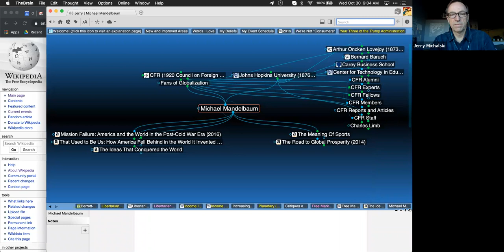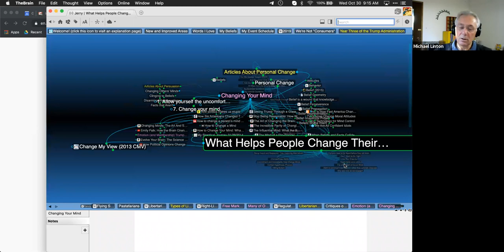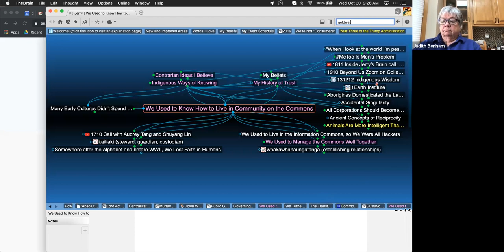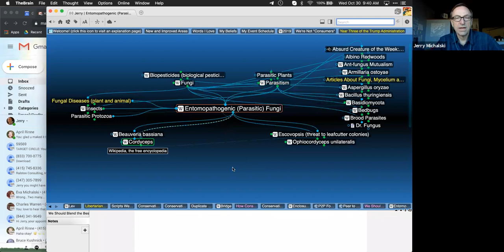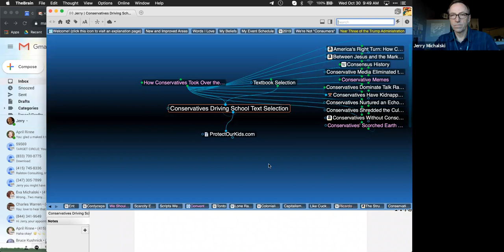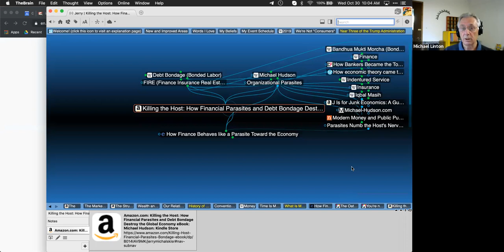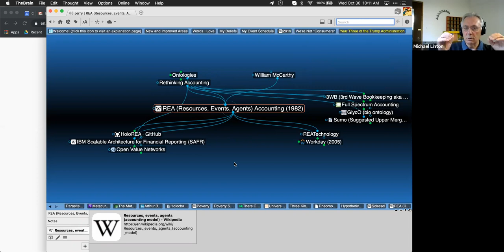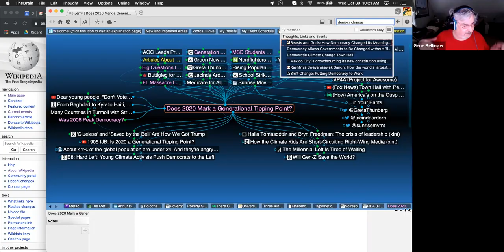Inside Jerry's Brain: Libertarianism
What do Libertarians believe? What are counter-arguments? How can this all be curated and presented in a useful way? That was our starting point, but we went many places in these 90 minutes.